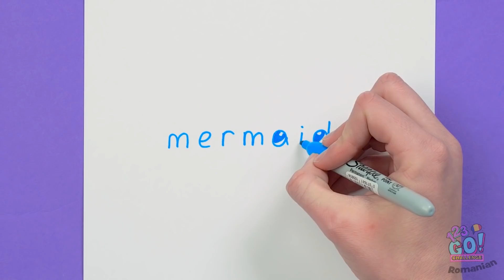CÂȘTIGĂ PRIMUL CARE TERMINĂ ȘCOALA DE ARTĂ! Provocare amuzantă, cu desene, marca 123 GO! CHALLENGE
Ești gata să fii creativ? Atunci rămâi alături de noi, pentru o nouă provocare distractivă, cu desene!
Crezi că ai putea câștiga un concurs artistic? Care e primul lucru pe care l-ai desena? Spune-ne, într-un comentariu. Dă Share acestui clip video în rândul prietenilor tăi și organizați-vă propriul concurs!